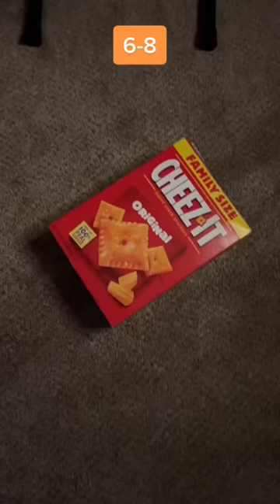How different ages sneak candy into a movie theater.